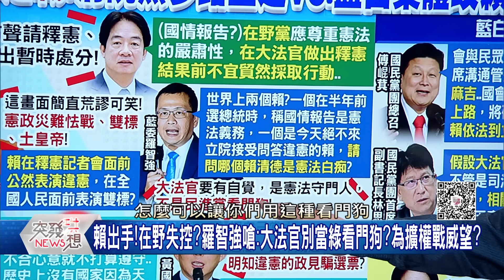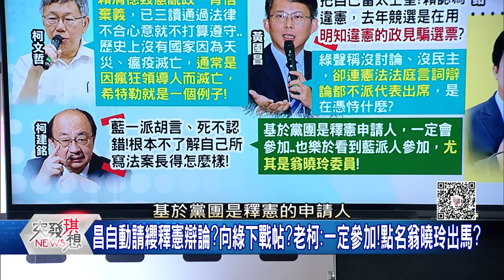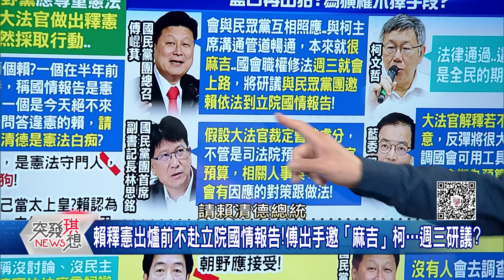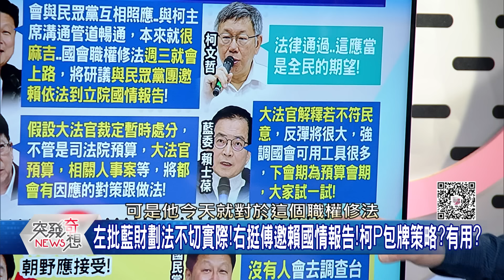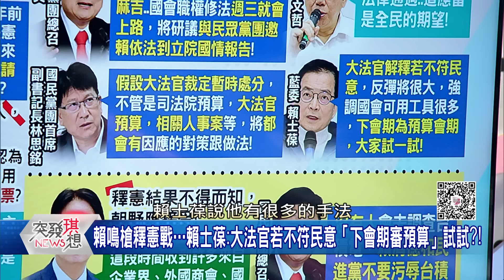精華片段》釋憲之戰!府院黨多路並進VS.藍白集體攻賴?戰大法官?誰秀下限?!【突發琪想】2024.06.25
下載【年代電視】APP：
iOS平台：